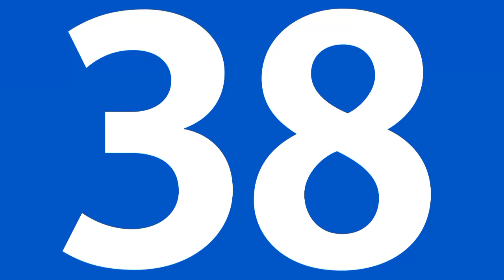"Bus 38 , direction Porte d'Orléans"